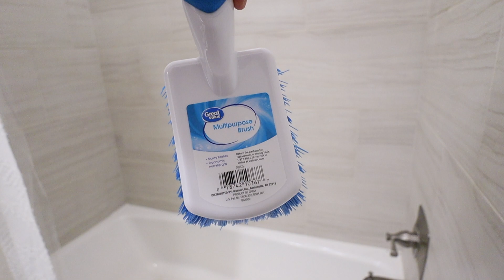NEW! ALL DAY CLEAN WITH ME | LAUNDRY MOTIVATION | pt 2 whole house clean | LOVE CHRISTIN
I spent 2 days cleaning so this is pt 2 of my whole house clean with me. I cleaned all day to finish getting my whole house clean, and i still didnt finish haha reallife am i right? Laundry motivation and easter/spring decor is a little deeper in today's video. I hope you all enjoy this extreme cleaning motivation! what a messy house transformation honestly, my bathroom was a huge disater, but we got it taken care of and thats all that matters!

-Poshmark Closet: @christinellis
Get $10 when you sign up with my code: CHRISTINELLIS
-Airbnb: use my link for $40 off your first home booking